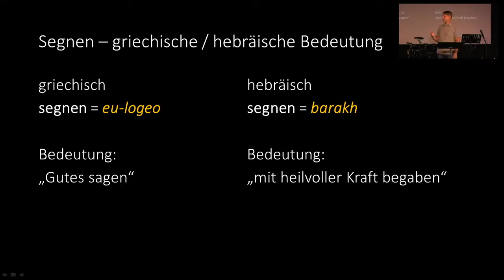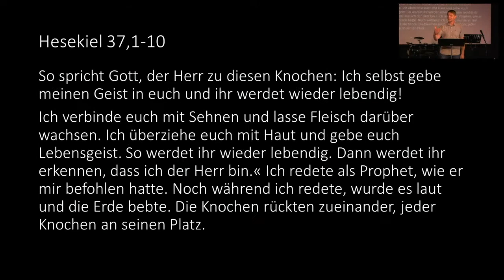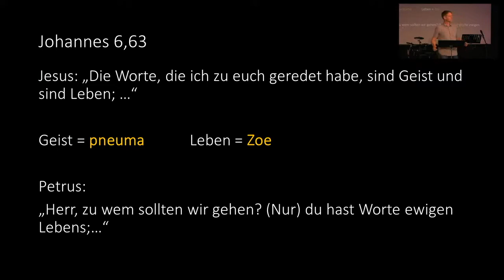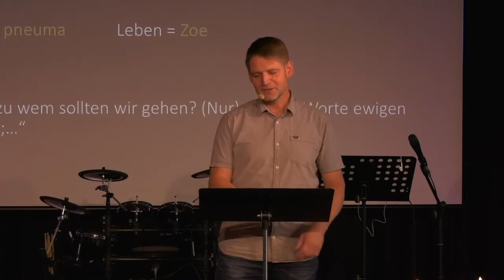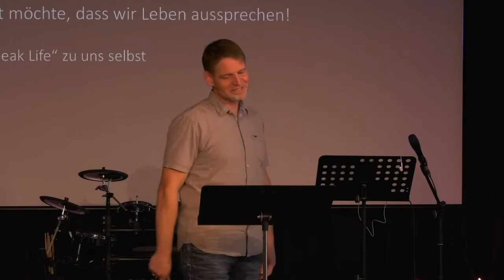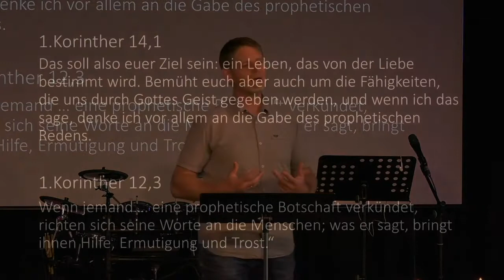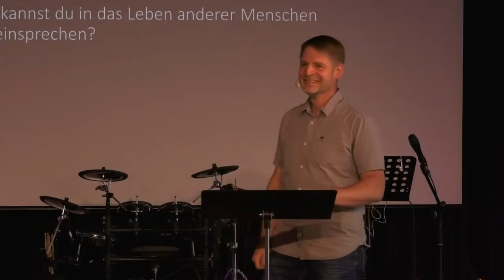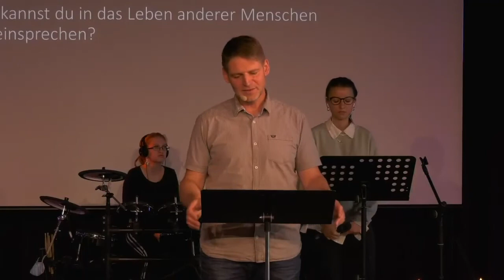2021-08-08 | Lifestyle (2) | Christoph Stumpp